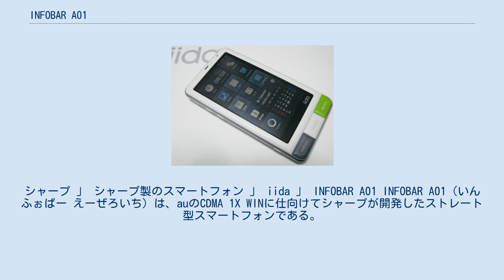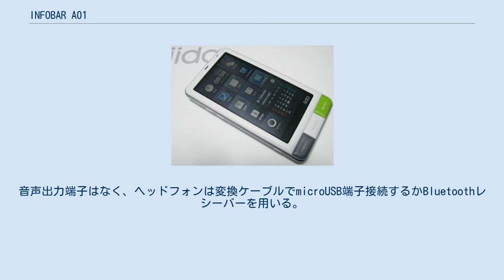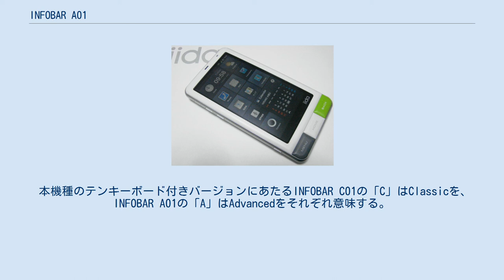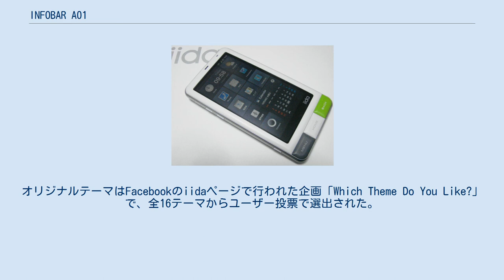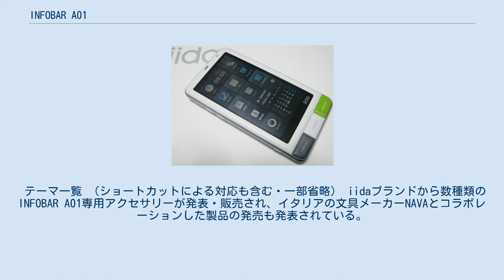INFOBAR A01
携帯電話端末_(ECナビケータイ)
シャープ 」 シャープ製のスマートフォン 」 iida 」 INFOBAR A01 INFOBAR A01（いんふぉばー えーぜろいち）は、auのCDMA 1X WINに仕向けてシャープが開発したストレート型スマートフォンである。
製品記号はSHX11、メーカー記号はAS35である。
 iidaブランドおよびINFOBARシリーズで初めてのAndroidスマートフォンで、INFOBARシリーズの三代目にあたる。
シリーズを手がけた深澤直人がデザインしてグッドデザイン賞、インディアナポリス美術館パーマネントコレクションに選定された。
 INFOBAR2まで開発を担当した鳥取三洋電機は携帯電話事業から撤退しており、本機種はシャープが担当した。
本機種はシャープがiidaブランドで開発した初の機種である。
同時期に発売されたIS11SH・IS12SHと異なり、AQUOS PHONEシリーズには含まない。
 カラーは「KURO」「NISHIKIGOI」「HACCA」「CHOCOMINT」「CHOCOPINK」の5種類がラインナップされ、「NISHIKIGOI」「CHOCOMINT」「CHOCOPINK」は艶があるグロス仕上げ、ほかはつや消し仕上げである。
画面下部の「MENU」「HOME」「BACK」3キーがINFOBARの特徴的な配色である。
 おサイフケータイ・赤外線通信・ワンセグなどの日本国内向けサービスにも対応している。
ワンセグは本体にアンテナが内蔵しておらず、付属のシャープmicroUSB-3.5変換ケーブル01をmicroUSB端子に接続する。
音声出力端子はなく、ヘッドフォンは変換ケーブルでmicroUSB端子接続するかBluetoothレシーバーを用いる。
 ディスプレイは、同時期に発表されたシャープ製スマートフォンと同じ3.7インチQHD相当540×960ピクセルの液晶を採用する。
3D表示機能、3D撮影機能はない。
 通信機能は、WIN HIGH SPEEDの下り最大9.2Mbps、上り最大5.5Mbps、Wi-Fi、グローバルパスポートのGSM/CDMAに対応するが、Android 2.2以降の標準機能であるテザリングは対応しない。
 本機種のテンキーボード付きバージョンにあたるINFOBAR C01の「C」はClassicを、INFOBAR A01の「A」はAdvancedをそれぞれ意味する。
 後発のINFOBAR C01 (SHX12) からiidaロゴが廃止され、iidaロゴが刻印される最後の機種となった。
 INFOBAR A01のUIは、au標準のOcean Observations社ではなくインターフェイスデザイナー中村勇吾が担当したiida UIである。
iida UIは縦長インタフェイスのiida Homeと通常のAndroidホーム画面に近いwidget Homeがある。
iida UIは最大で240個のアプリやウィジェットを配置可能である。
Google Play Storeなどでダウンロードしたウィジェットは、後者のwidget homeへ配置する。
iida UIは今後展開されるiidaスマートフォンに標準採用の予定で、2012年3月現在で当機種とINFOBAR C01が採用している。
 iida UIのテーマカラーは6種類（CHOCOPINKのみ7種類）がプリセットされる。
iida.jpから4種類のオリジナルテーマ及びプリセットテーマがダウンロードできる。
オリジナルテーマはFacebookのiidaページで行われた企画「Which Theme Do You Like?」で、全16テーマからユーザー投票で選出された。
テーマの自作は非公式ながら可能である。
 テーマ一覧 （ショートカットによる対応も含む・一部省略） iidaブランドから数種類のINFOBAR A01専用アクセサリーが発表・販売され、イタリアの文具メーカーNAVAとコラボレーションした製品の発売も発表されている。
 上記のうち、「IRV01」はジェームズ・アーヴィン（デザイナー）（en:James Irvine (designer)）、「ITO02」「ITO03」は伊藤節+伊藤志信、「RSD02」「RSD03」「RSD04」はカリム・ラシッ...